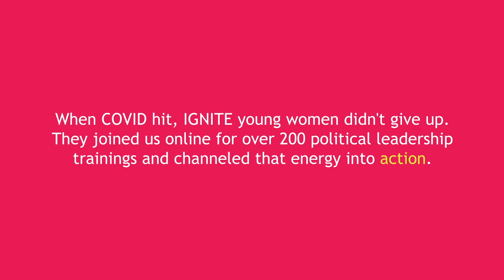IGNITE women in 2020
IGNITE is a movement of young women who are ready and eager to become the next generation of political leaders. or Text GIVE to .